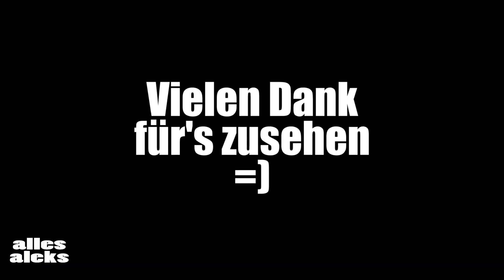Spaghetti Mund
Spaghetti Mund | Vlog #956

►Mein Equipment
    Hardware:
                     Smartphone: Apple iPhone 6s Plus

Aktuell schneide ich meine Videos am Rechner im Crafter, also der von der Arbeit, natürlich in meiner Freizeit versteht sich. Ansonsten, wenn ich Urlaub habe mit dem iPhone 6s Plus. Wenn ich's mit dem iPhone schneide bearbeite ich sie an meinem defekten Macbook, welches nur noch im abgesicherten Modus geht. Hier füge ich Intro Titel und sonstige Einspieler ein, wozu ich keinen Ton benötige.